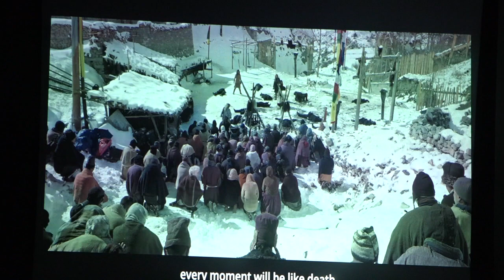Pradeep Khadka Promotes Preem Geet 3 - 02